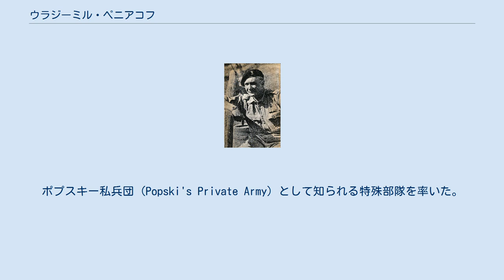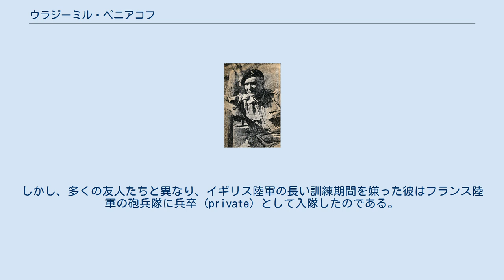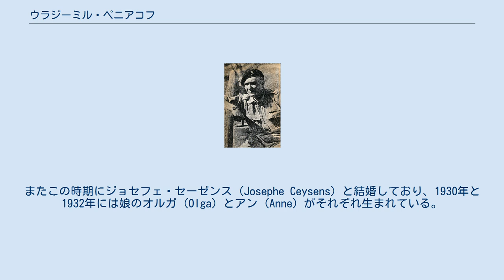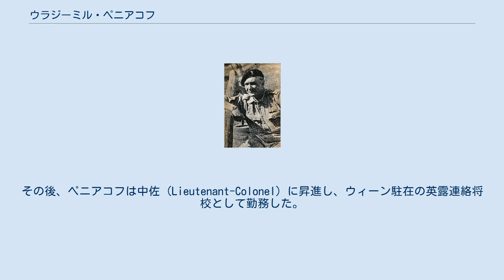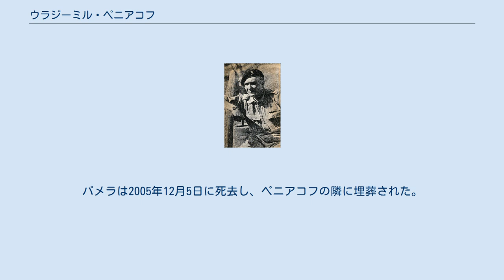ウラジーミル・ペニアコフ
ウラジーミル・ペニアコフ DSO MC（Vladimir Peniakoff, 1897年3月30日 - 1951年5月14日）は、イギリスの軍人。
ポプスキー (Popski) の愛称でも知られる。
ポプスキー私兵団 (Popski's Private Army) として知られる特殊部隊を率いた。
最終階級は中佐。
 ウラジーミル・ペニアコフはベルギーにてユダヤ系ロシア人の両親の元に生を受けた。
1914年、イギリス・ケンブリッジ大学セント・ジョンズ・カレッジに入学する。
著書『Popski's Private Army』の中で、彼は自らの学生時代について「私の早熟な脳みそに知識を押しこむべく、私は何年も少なくとも3名の講師を常に雇っていた。」と述べている。
当初、第一次世界大戦には道義上の理由から疑問を抱いていたものの、4学期の学生生活の中でバートランド・ラッセルからの影響もあり英国政府当局の主張に理解を示すようになった。
しかし、多くの友人たちと異なり、イギリス陸軍の長い訓練期間を嫌った彼はフランス陸軍の砲兵隊に兵卒 (private) として入隊したのである。
その後、彼は前線で負傷し、休戦後にイギリス本国へ送還された。
 戦後、ペニアコフはグルノーブルにて機械技師の資格を取得する。
彼は父親の化学工場で働いていたが、1924年にはエジプトに移り砂糖精製所を創業した。
その後の15年間、彼はアルプス山脈に登ったり、軽飛行機の操縦資格を得て中東方面を飛行するなど様々に余暇を満喫した。
また砂漠の探検にも乗り出し、多くのアラブ部族と出会い、その歴史や地理について学んだという。
その後、王立地理学会の研究員となった。
またこの時期にジョセフェ・セーゼンス (Josephe Ceysens) と結婚しており、1930年と1932年には娘のオルガ (Olga) とアン (Anne) がそれぞれ生まれている。
 1940年10月4日、総予備軍団 (General Service Corps, GSC) 付の少尉 (second lieutenant)として英陸軍に召集され、リビア・アラブ軍 (Libyan Arab Force) に派遣される。
GSCは有事において一般部隊に所属しない特技を有する予備役将校を所属させるために設置される部署である。
この召集に伴い、彼はジョセフェと離婚した上で家族を南アフリカに移住させている。
1942年10月、ポプスキー私兵団として知られる特殊部隊を編成する。
彼はこの部隊を率いて様々な作戦に参加していくことになる。
 1942年11月25日、戦功十字章(MC) を受章。
さらに1945年4月26日には殊功勲章 (DSO) を受章した。
1947年、ベルギーの椰子葉付王冠勲章士官級(Officier de l'Ordre de la Couronne avec Palme) および椰子葉第二次世界大戦戦功十字章(Croix de Guerre 1940 avec Palme) を受章した。
 第二次世界大戦後、ポプスキー私兵団は解散した。
1948年4月2日、パメラ・ファース (Pamela Firth) と結婚。
その後、ペニアコフは中佐 (Lieutenant-Colonel) に昇進し、ウィーン駐在の英露連絡将校として勤務した。
動員解除後は正式にイギリス国籍を取得し、作家やニュースキャスターとして働いた。
彼が著したポプスキー私兵団に関する書籍『Popski's Private Army』はベストセラーになったものの、その後まもなく深刻な脳腫瘍が発見される。
そして1951年5月15日に死去し、サフォークのウィクソウに埋葬された。
彼の死後、妻パメラは『Time』誌の編集者トーマス・スタンレー・マシューズ (Thomas Stanley Matthews) と再婚した。
パメラは2005年12月5日に死去し、ペニアコフの隣に埋葬された。